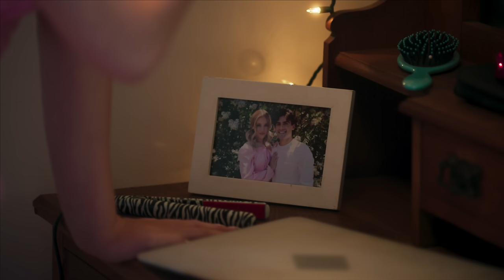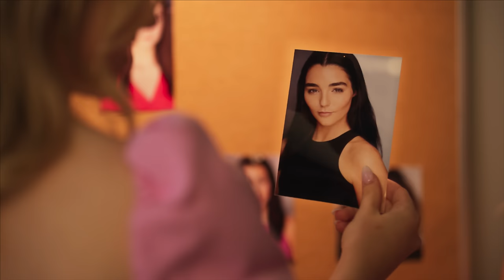CHICKEN GIRLS COLLEGE YEARS | Season 1 | Ep. 2: "Sisters!"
Rooney rushes a sorority. Birdie and Spike catch up.

0:00 - Second chance
3:58 - Familiar face
7:06 - Too little time...

Featured products:
eos Shea Better Moisture Body Lotion (Jasmine Peach)

ABOUT CHICKEN GIRLS: COLLEGE YEARS
Rooney and Birdie's next chapter comes to life in Chicken Girls: The College Years. Rooney kicks off freshman year at Provincetown, getting pulled into the sorority scene. As her freshman year begins, Birdie learns that her financial aid is insufficient to cover tuition, and that she needs a job. As Rooney forms her new crew of "Chicken Girls," Birdie will have to find her place alongside this new crew, balancing old friendships with new relationships.